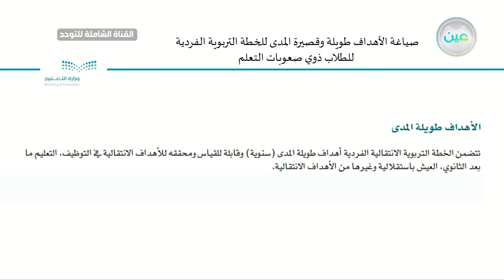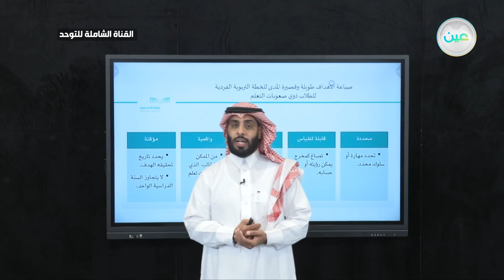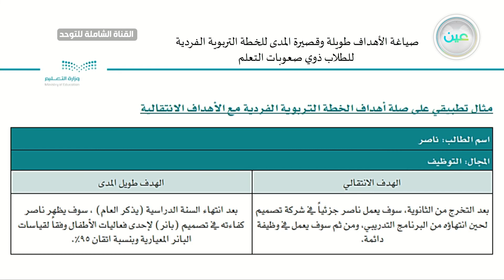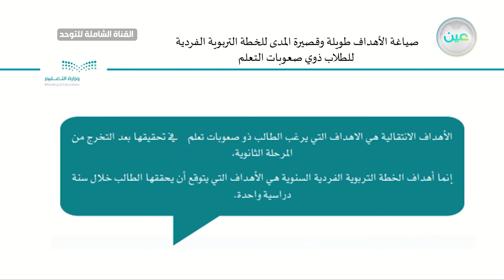صعوبات التعلم - صياغة الأهداف طويلة وقصيرة المدى للخطة التربوية الفردية للطلاب ذوي صعوبات التعلم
الحصة الرابعة - الأحد - الأسبوع الثاني عشر  - القناة الشاملة للتوحد